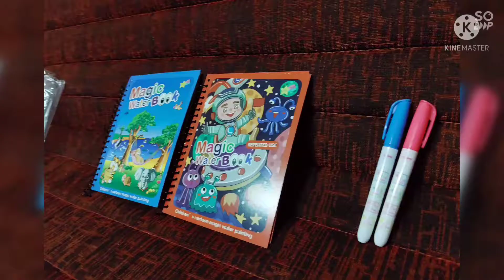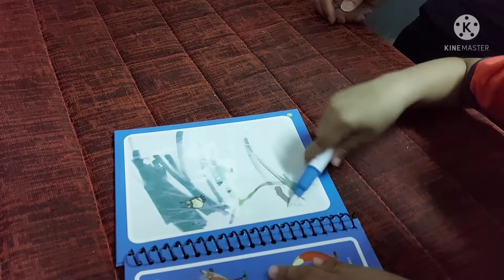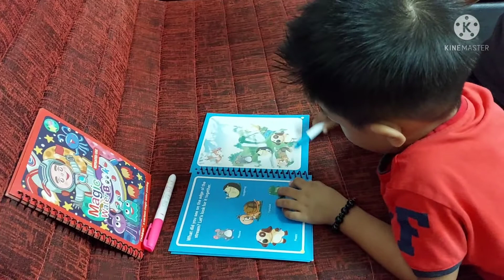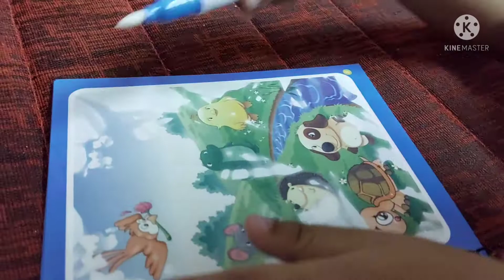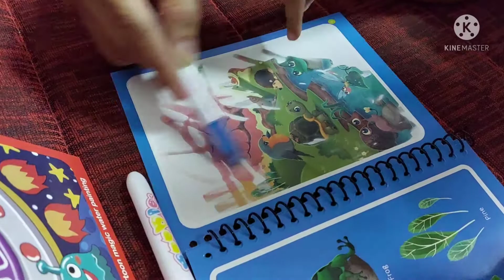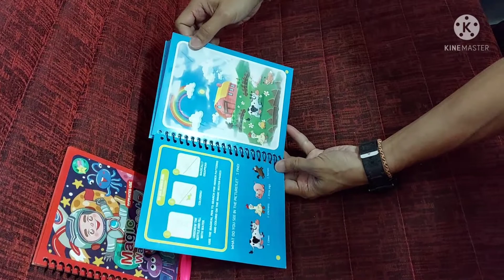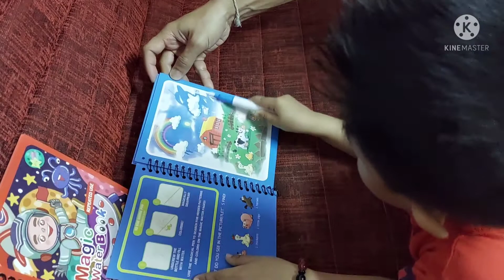สมุดภาพระบายสีน้ำ MagicWaterBook